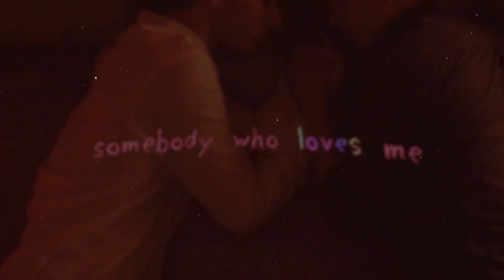happy pride month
whatever you identify as, you are loved and perfect the way you are, don't try to change yourself to fit the standards of others 💌with what's going on in our world right now, the thing we need most is love so love yourself and others :))